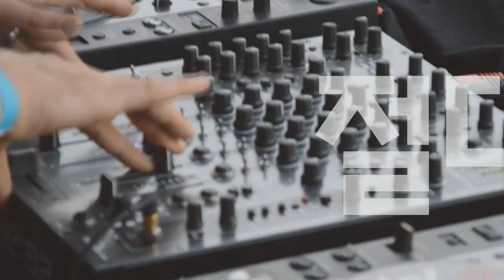[Players Guide 234회] Fender USA American Original VS Fender Japan Heritage 비교편 #1 스트라토캐스터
Fender USA American Original 50s Stratocaster